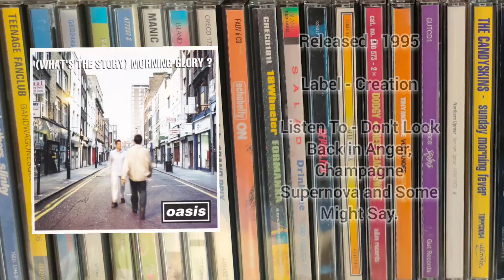How to get into Britpop - 10 records for people who don't listen to BRITPOP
Thank you to everyone who watches and shows there support.